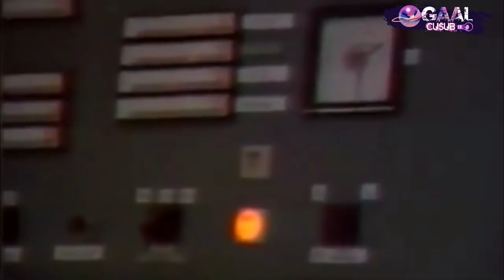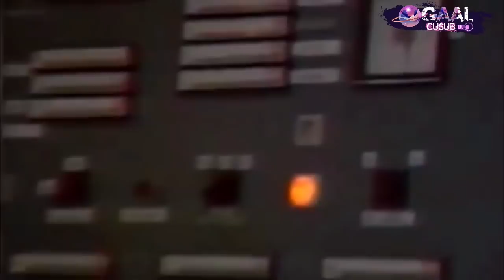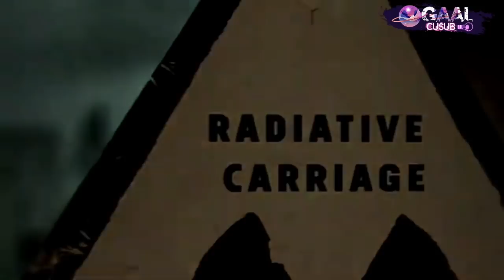Balaayadii ugu xumayd ee nukliyer aduunka soo martay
Balaayadii ugu xumayd ee nukliyar aduunka soo martay

chernoble